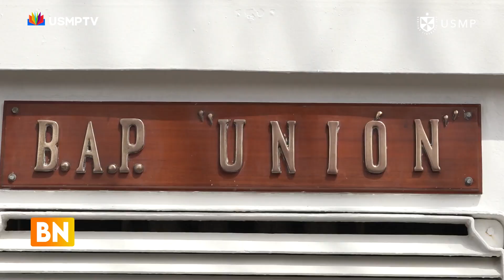BUENAS NOTICIAS: BAP UNION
¡Retorno glorioso del B.A.P Unión! ⚓

Tras un largo viaje de instrucción compartiendo la cultura peruana, el B.A.P está de regreso luego de 317 días, en los que visitó un total de 23 puertos en 16 países 🌎

La circunnavegación se inició el 17 de junio de 2023 y tuvo como objetivo fomentar el carácter náutico a los cadetes de la Escuela Naval del Perú mediante el dominio del mar. Además de difundir la imagen del país a través de la exposición de su cultura milenaria, turismo y productos de exportación, rindiendo homenaje al Bicentenario de las Batallas de Junín y Ayacucho 💪

Por otra parte, es importante saber que el B.A.P Unión, es reconocido como el buque escuela a vela más grande y veloz del mundo, y ahora se está preparando para un nuevo recorrido en los próximos meses.

Si quieres saber más sobre el tema, hoy en "Buenas noticias" te lo contamos ✨

No olvides seguirnos en nuestras redes sociales y sintonizarnos en el canal 39 o 739 HD en Movistar TV o en el 12.1 HD en señal abierta, solo por USMPTV, el primer canal educativo del Perú. 🇵🇪